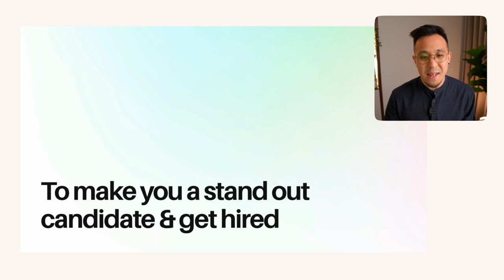How to design your Portfolio, Resume, Cover Letter (Module 3 Preview)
Module 3 of Job Sprint helps UX designers enhance their cover letter, resume, and portfolio by introducing a product-mindset approach, best practices, and critiques.